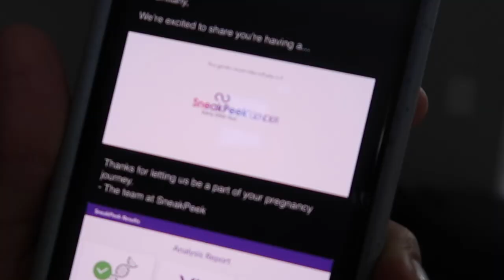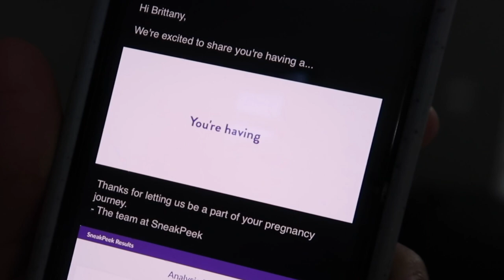Telling My Husband We're Having A Boy After 4 Girls